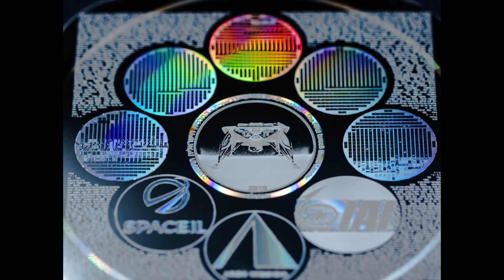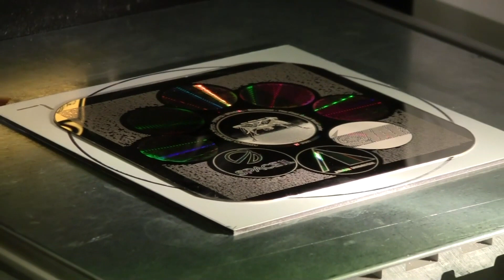We sent bugs to the moon ! - Prof Simon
Rich businessmen are launching rockets into space. One just sent his DNA and thousands of Earth bugs to the moon. Prof Simon thinks it's stupid and should stop.

ask questions and send a comment
thank
Simon.